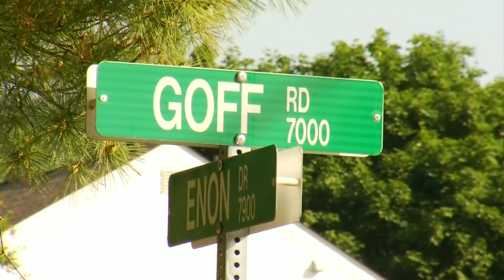Decorated US Marine veteran arrested in Salem man's murder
A decorated Marine veteran was arrested on suspicion of murder Tuesday and released the next day from jail. Now, the murder victim's family is speaking out.